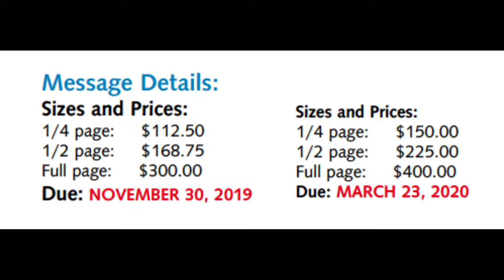HILLS REPORT - September 23, 2019